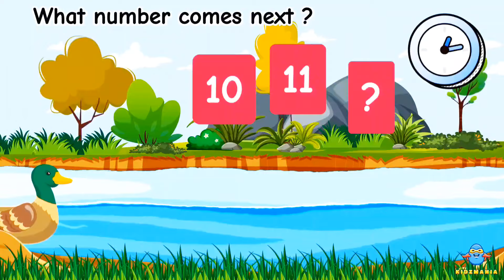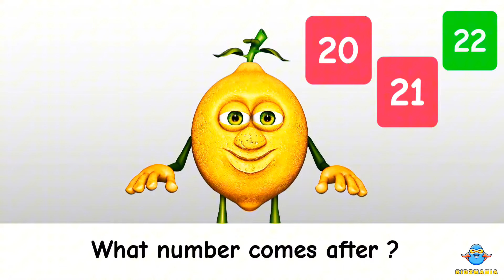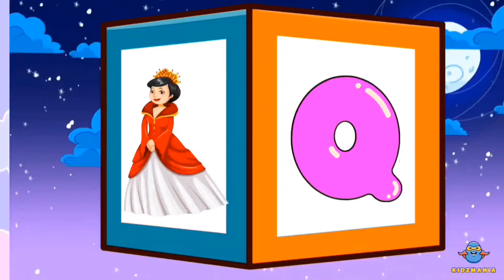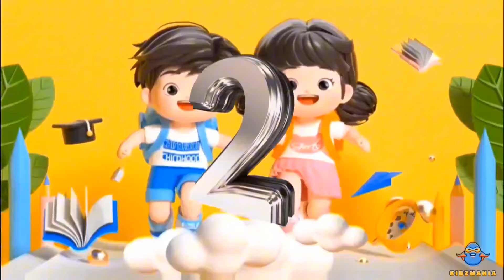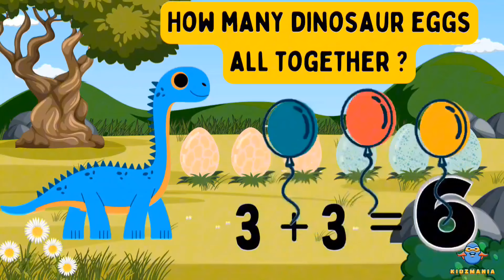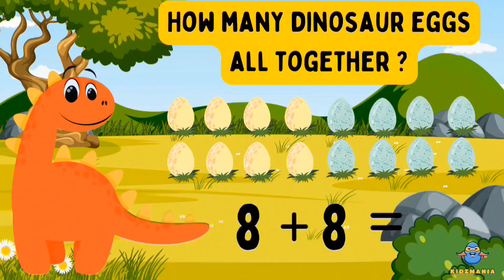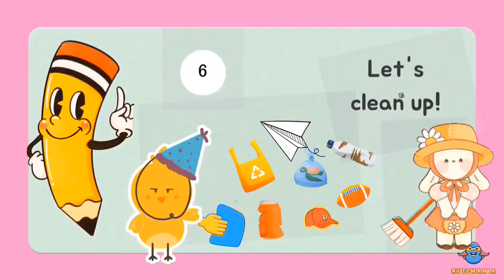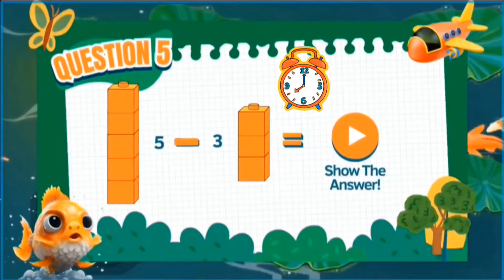Fun Letter Finding Game for Kids | Interactive Numbers Guessing Game | Toddler Learning Compilation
Kindergarten learning

Letter finding game

Numbers guessing game

Numbers learning for preschoolers

Simple additions for kids

Fun learning for kindergarten

Interactive learning for children

ABC learning

Math games for children

✨️Welcome to our Kindergarten Learning Video Compilation! This fun and engaging video is perfect for young children who are ready to learn and explore the basics of letters, numbers, and simple math. Watch your child giggle with excitement as they participate in our interactive games and activities designed to make learning fun and effective.

Video Segments:

Letter Finding Game: Help kids identify and find letters in a playful environment.

Numbers Guessing Game: A fun way for children to guess and learn numbers.

Alphabet Learning: Introduces each letter of the alphabet with engaging visuals and sounds.

Numbers Learning: Counting and recognizing numbers in an enjoyable format.

Simple Additions: Basic addition exercises to build foundational math skills.

Interactive and engaging content.

Colorful visuals and fun animations.

Perfect for preschoolers and kindergarteners.

Helps develop early literacy and numeracy skills.